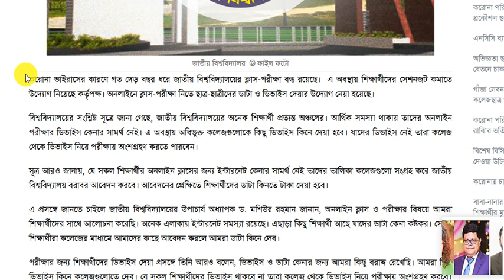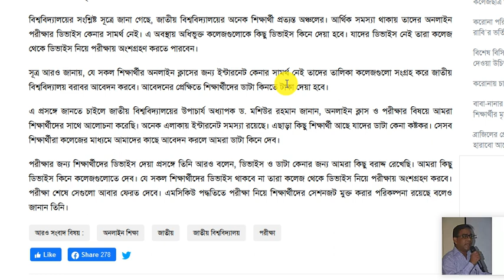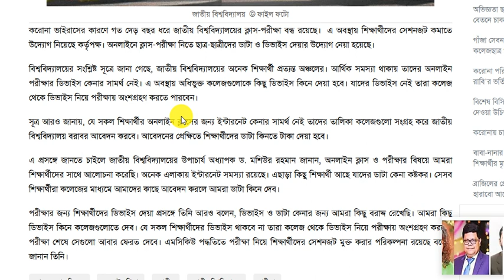শিক্ষার্থীদের ডিভাইস দেবে জাতীয় বিশ্ববিদ্যালয় |National University Update News | NU Online Exam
National University Update News | NU Online Exam |শিক্ষার্থীদের ডিভাইস দেবে জাতীয় বিশ্ববিদ্যালয়
সাত কলেজের ভর্তি আবেদন শুরু || ঢাবি অধিভুক্ত ৭ কলেজ ভর্তি ২০২১ | DU 7 College Admission

সাপ্তাহিক চাকরির ডাক পত্রিকা শুক্রবার ০৯ জুলাই ২০২১  09 July 2021 Chakrir Dak Potrika 2021